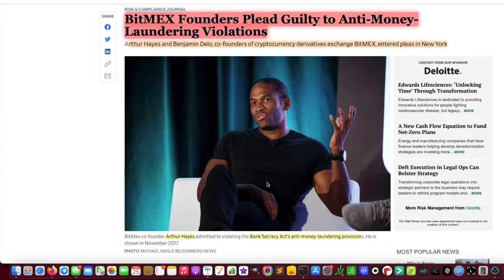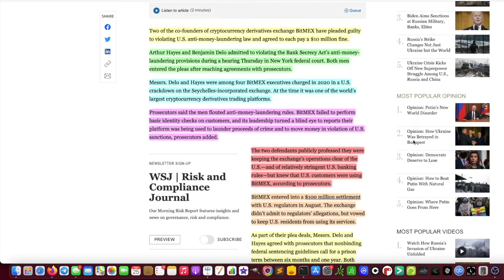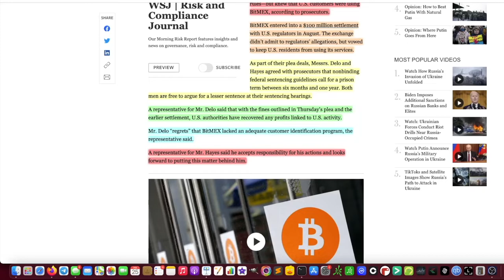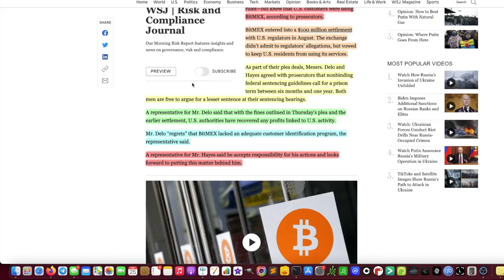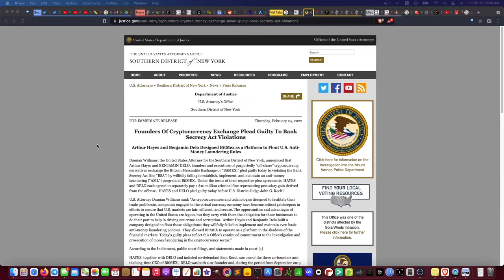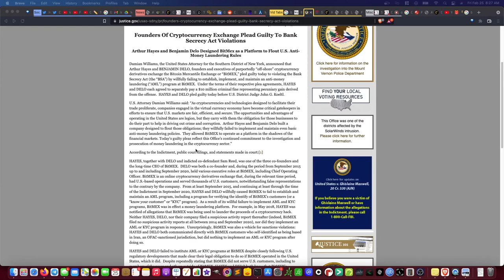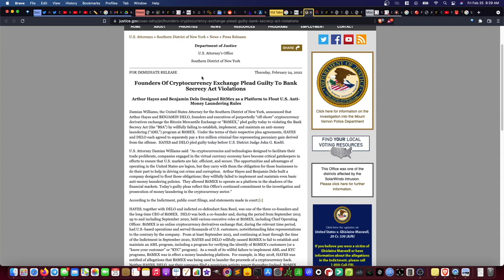BitMEX Cryptocurrency Exchange Founders Plead Guilty to Federal Anti-Money-Laundering Violations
Arthur Hayes and Benjamin Delo, co-founders of cryptocurrency derivatives exchange BitMEX, entered pleas in New York.

Two of the co-founders of cryptocurrency derivatives exchange BitMEX  entered guilty pleas regarding charges of violating U.S. anti-money-laundering law.  They agreed to each pay a $10 million fine.

Video Contents:
00:00 - Intro
00:18 - BitMex Founders Plead Guilty to AML Violations
02:45 - Analysis of the Guilty Plea, Pattern of AML enforcement
03:24 - Implications of KuCoin Exchange in US?
04:50 - DOJ Press Release of BitMex Founders' Guilty Pleas
05:45 - Analogy to TerraForm Labs Case, DoKwon / Jurisdiction
06:40 - Final Thoughts/Conclusion